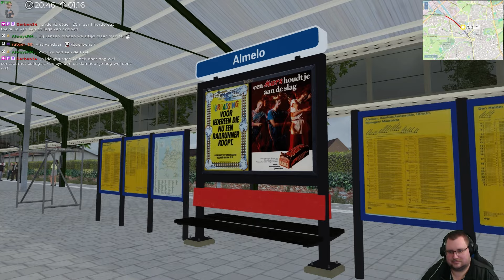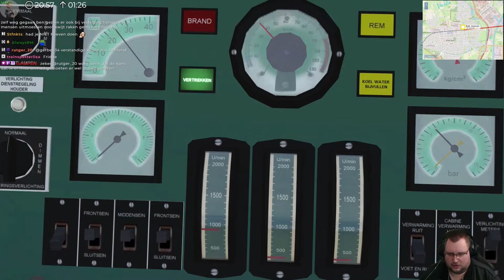[1987 - NS] 7928 Almelo - Zwolle (Ma - Vr)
SCENARIO OMSCHRIJVING
[1987 - NS] 7928 Almelo - Zwolle (Maandag - Vrijdag)

INFORMATIE
Hieronder kun je links vinden naar de game, route, trein en het scenario.

Bezoek mijn website voor meer informatie over mij en wat ik doe @

Volg mij op andere social media!

ANDERE SITES
Bekijk de volgende websites om diverse Add-ons voor Train Simulator zoals routes, treinen en scenarios.